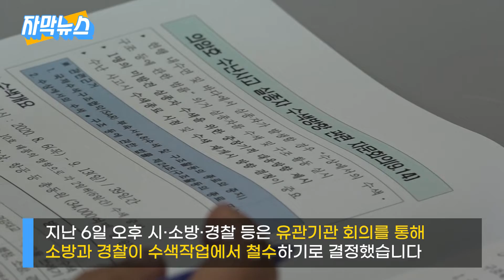이재수 춘천시장 "중장기적 수해 대책안 마련"...의암호 수난사고 실종자 수색방향 자문회의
14일 남산면 의암호 수색 현장지원본부에서 의암호 수난사고 실종자 수색방향 자문회의가 열렸습니다. 이날 회의에 참석한 이재수 춘천 시장은 ‘이번 사고로 관련 대책이 부족함을 깨달았다’며 ‘중장기적 수해 대책안을 마련하겠다’고 말했습니다.